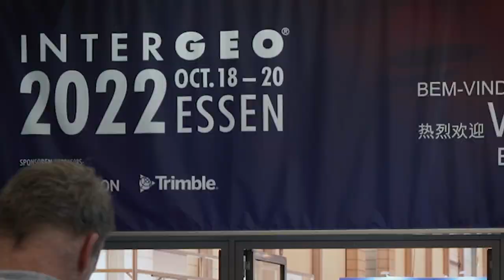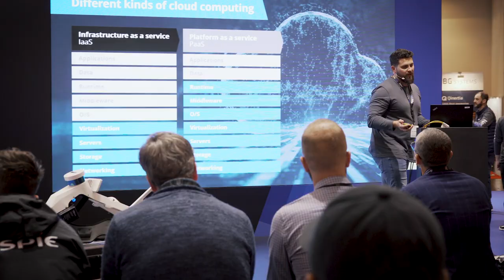NavVis at Intergeo 2022 | Essen, DE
"We're seeing that mobile mapping technology is moving from something that is used for special projects to the centerpiece of our customers' reality capture efforts" - and this year's INTERGEO Expo & Conference confirmed that!

Watch our recap of INTERGEO 2022 with an interview from our co-founder & CEO, Felix Reinshagen. After three days of conversations, connections, and celebration on the show floor and beyond, we cannot wait for INTERGEO23!